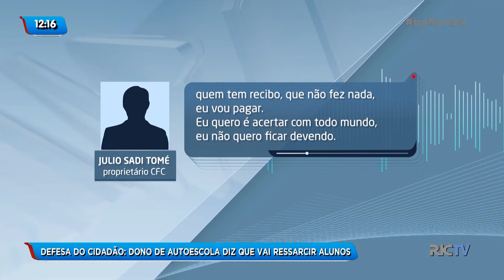'Defesa do Cidadão': Obra de ginásio parada há 4 anos custou R$ 100 mil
O Defesa do Cidadão desta quarta-feira (27) foi atender um pedido dos pais da Escola Básica Olga Andrade Borgonovo, no bairro Bom Viver, em Biguaçu. A reclamação veio por conta de uma obra paralisada no ginásio de esportes.

A obra começou há 6 anos, e há 4 está parada. Até hoje os alunos não possuem um local adequado para a prática da educação física. Acompanhe na reportagem!